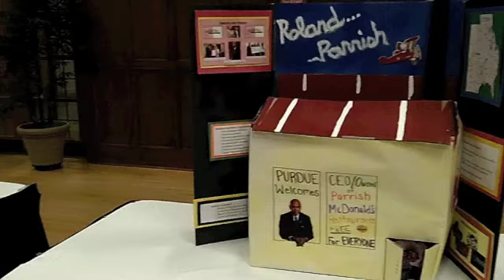Boilermaker All-Access: Roland Parrish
Boilermaker All-Access reporter Jessica McClintock catches up with Old Master and track & field alum Roland Parrish.